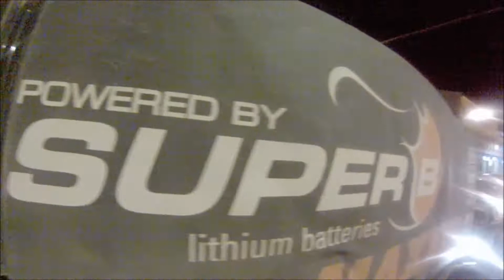Dakar 2014 - Valparaiso - Chile